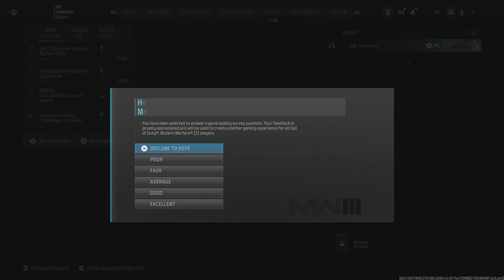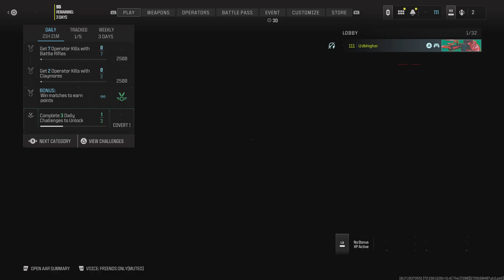Call of Duty_20240915033853